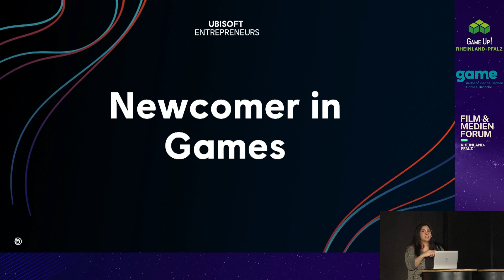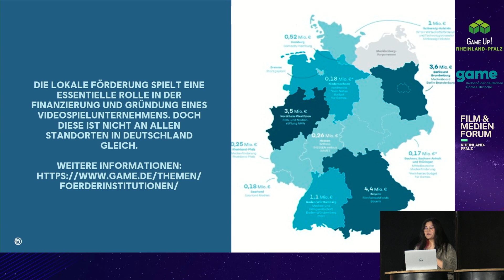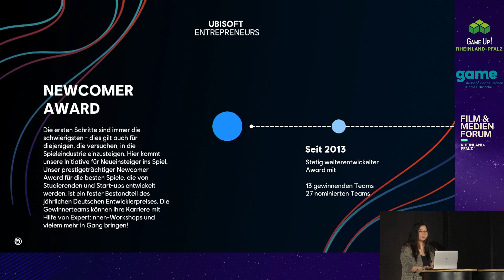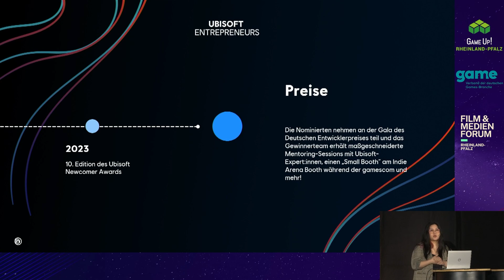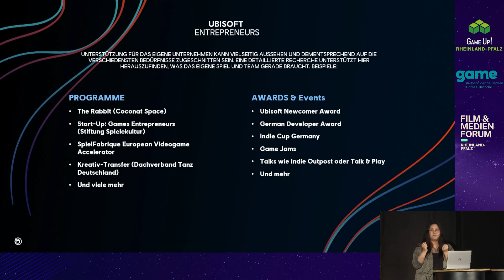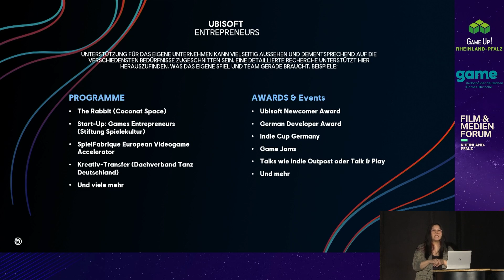Branchentreff Game & Film RLP 2024 - Start in die Branche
Digitale Spiele sind mehr als nur Unterhaltung – sie stellen einen bedeutenden Wirtschaftsfaktor dar. Mit mehr als der Hälfte der deutschen Bevölkerung, die regelmäßig digital spielt, generiert der Gamesbereich einen jährlichen Umsatz von nahezu 10 Milliarden Euro.

Rheinland-Pfalz ist ein wesentlicher Standort für die Film- und digitale Spieleindustrie in Deutschland, mit Start-Ups mit als auch etablierten Unternehmen. Mehrere Hochschulen im Bundesland bieten innovative Lehrprogramme im Gameskontext an. Seit zwei Jahren wird diese dynamische Entwicklung von der Medienförderung RLP (einer Tochtergesellschaft der Landesmedienanstalt) unterstützt.

Wo steht die Gamesbranche in Rheinland-Pfalz? Welche Potentiale und Herausforderungen liegen gibt es? Wie kann der Standort nachhaltig gestärkt werden?

Diese Fragen wurden in einem Online-Live-Stream am Freitag, den 11. Juni 2024 diskutiert.

Die Veranstaltung wurde aus dem alten Postlager in Mainz gestreamt, in Kooperation der game-Regionalvertretung Rheinland-Pfalz sowie den Landesinitiativen GameUp! und Filmforum Rheinland-Pfalz.
Produktion: @BinaryImpact
Video Editing: @ABSEUDUS - Wolfgang Müller